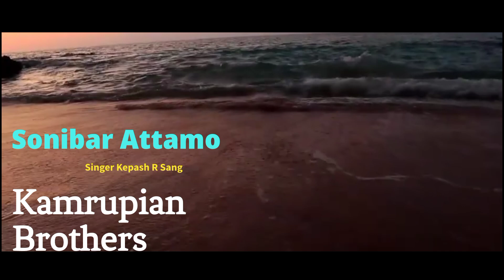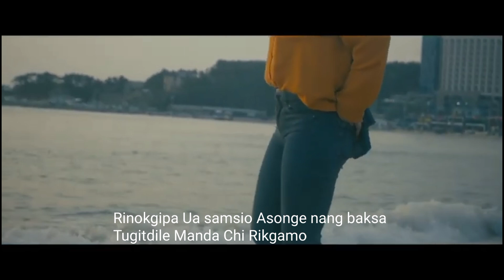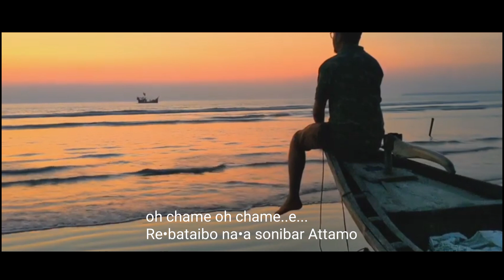Re•bataibone Sonibar Attamo] DOKUA Band.